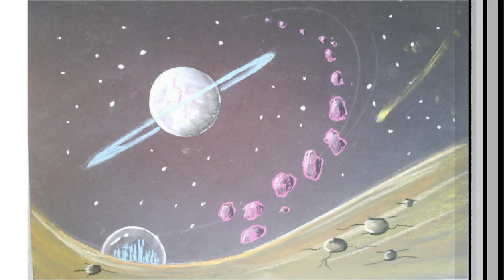ytb_2986642544_0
Amazing video eidtor: TopView Video Uploader .